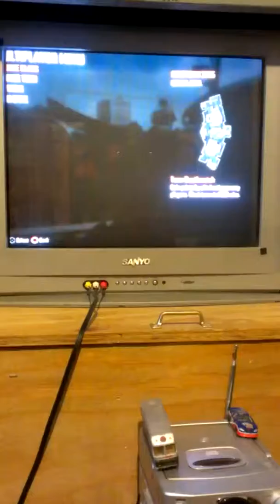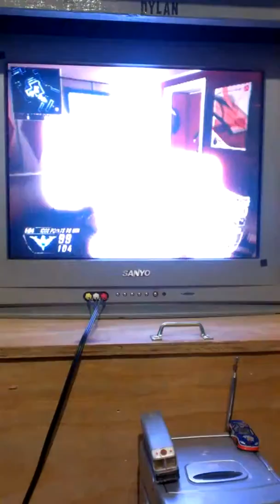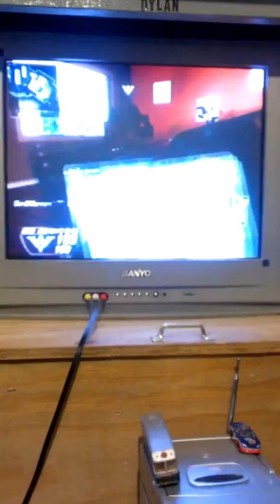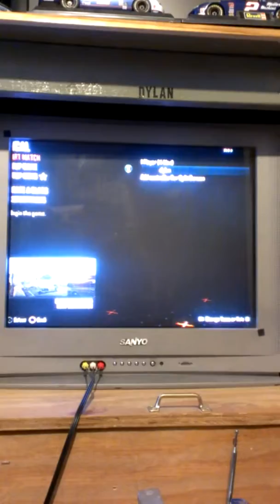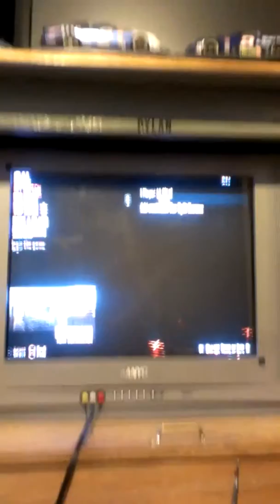They took my headshot from me